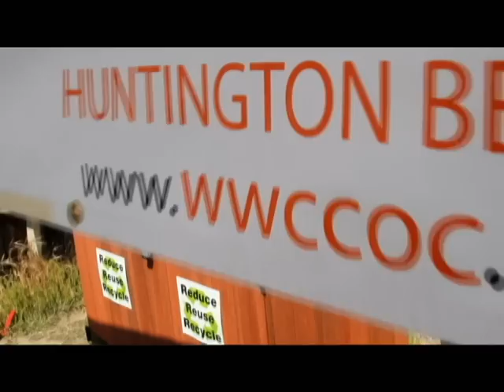Window on Green Wetlands & Wildlife Care Center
Jennifer and Kelly talk about local news and events at the Huntington Beach Earth Day event.